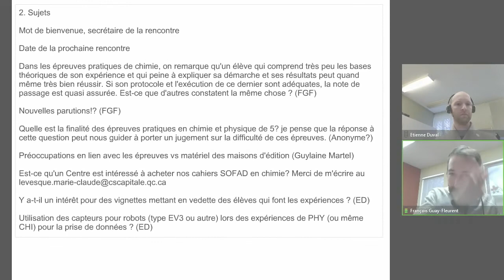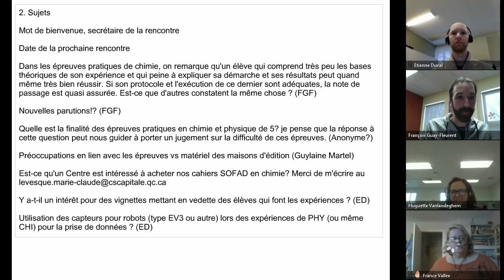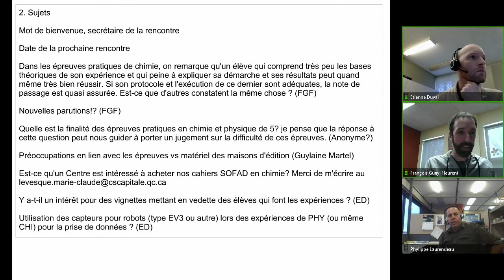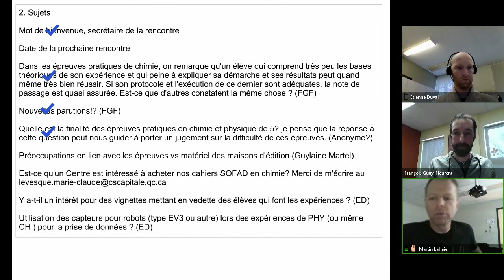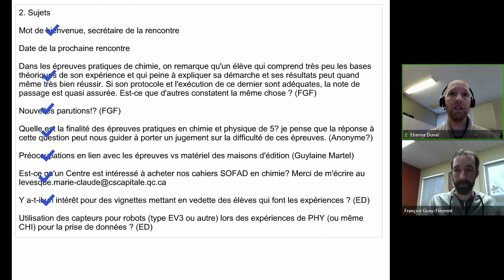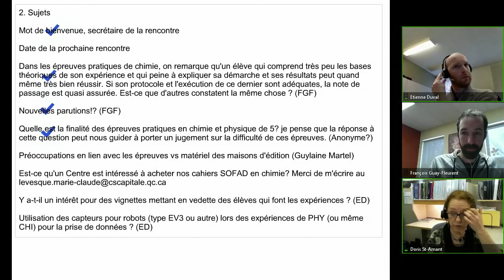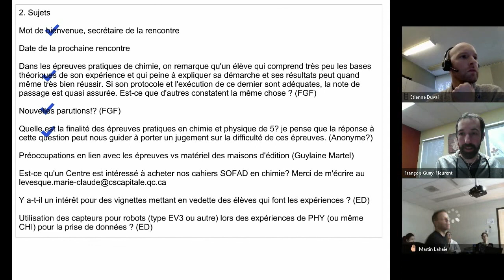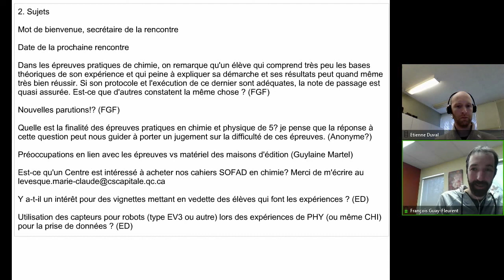Communauté sciences, 30 novembre 2018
Rencontre de la communauté en science technologie qui s'est tenue le 30 novembre 2018 dans le cadre des Après-cours FGA. Voir l'article complet sur le blogue